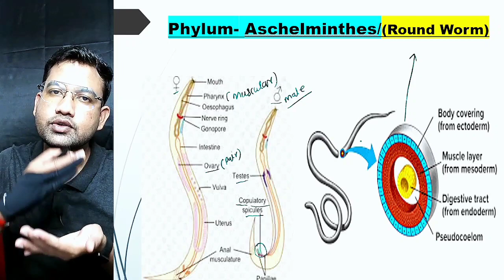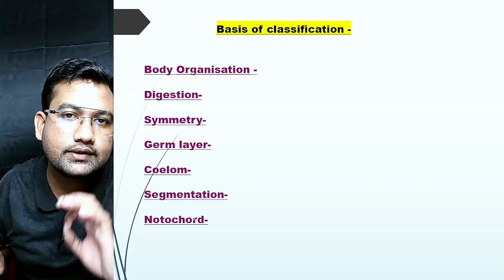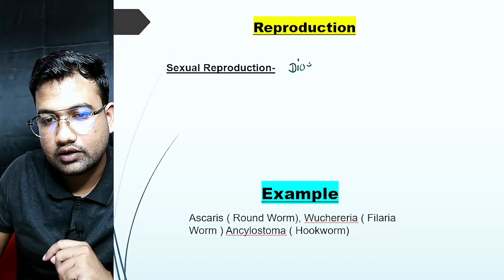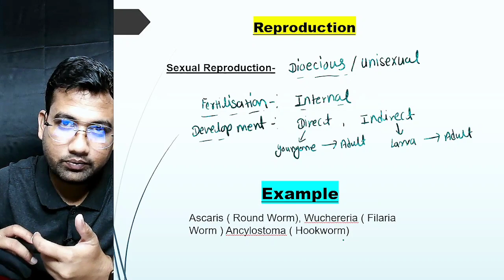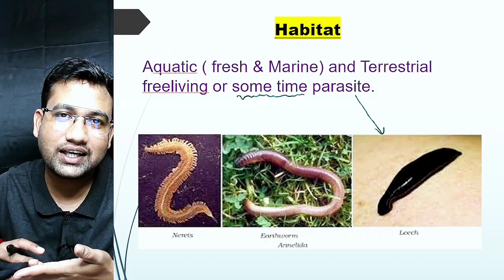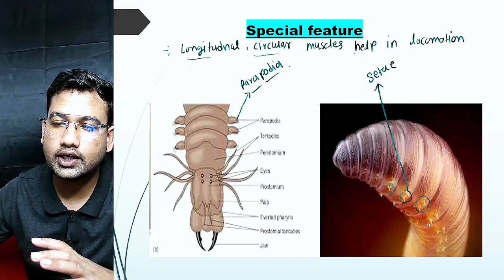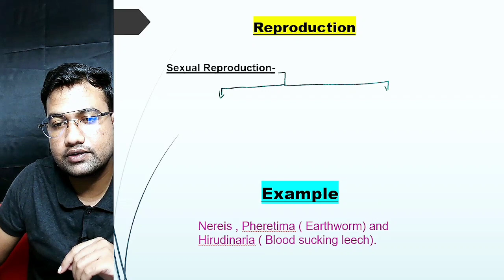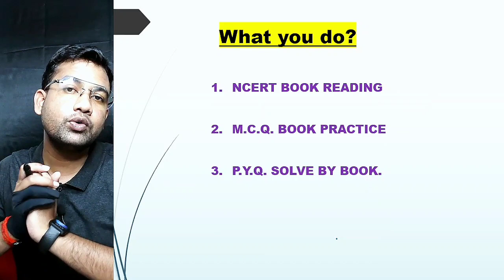PHYLUM ASCHELMINTHES || PHYLUM ANNELIDA CLASS 11|animal kingdom class 11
phylum aschelminthes
aschelminthes
phylum aschelminthes class 11
aschelminthes class 11
phylum aschelminthes class 11 biology
phylum aschelminthes in hindi
aschelminthes phylum
aschelminthes phylum neet
phylum aschelminthes classification
phylum aschelminthes characteristics
animal kingdom aschelminthes
characteristics of aschelminthes
aschelminthes classification
ncert बूटी phylum aschelminthes
about aschelminthes
aschelminthes worms

phylum annelida
annelida
annelids
annelid
phylum annelida class 11
general characteristics of phylum annelida
annelida class 11
classification of phylum annelida
characteristics of phylum annelida
annelids biology
annelida classification
phylum annelida general characteristics
ncert बूटी phylum annelida
general characteristics of phylum annelida class 11 biology
mcq on annelida
annelida lesson,annelia
annelida anatomy
zoologia annelida